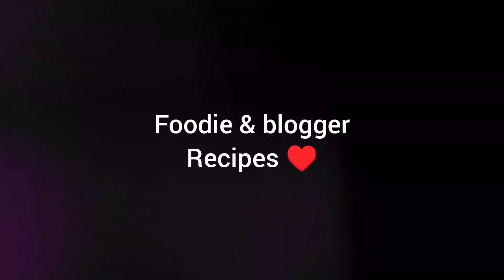আজকে বানালাম handi paneer ♥️ রেসিপি টা দেখে নাও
handi egg recipe